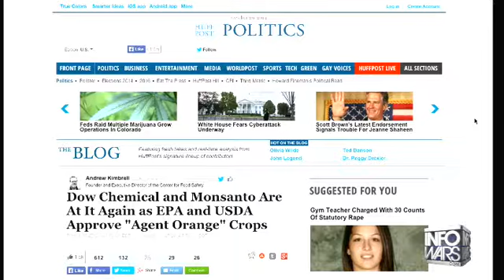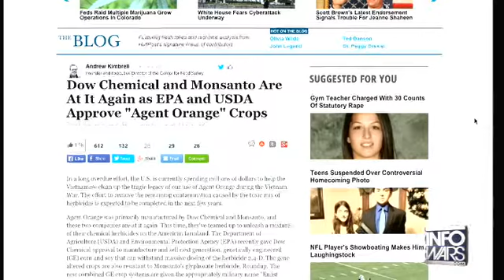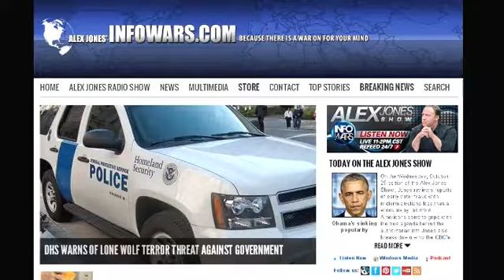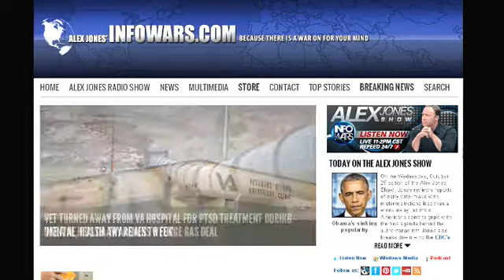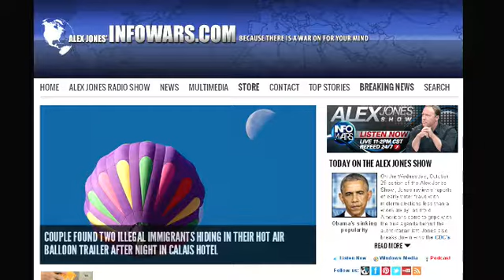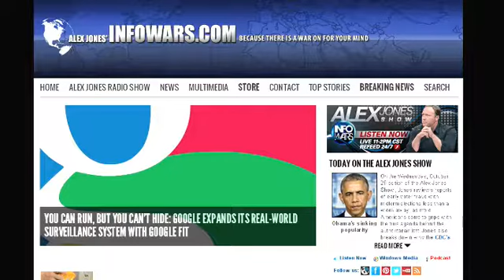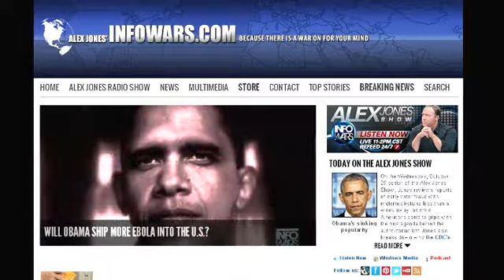The Alex Jones show Wednesday October 29th 2014 part 8 of 13